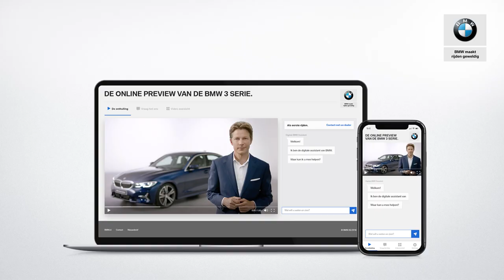BMW 3 Serie (G20) - Maatvoering t.o.v. F30 - BMW.nl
Van alle kanten is de nieuwe BMW 3 Serie flink gegroeid. De lengte is met 85 millimeter toegenomen en de wielbasis is 40 millimeter verlengd. Dat merk je ook aan de stabielere rijeigenschappen. Ook de breedte is iets toegenomen, met 16 millimeter. En de overhang aan de voorkant heeft er 23 millimeter bijgekregen.